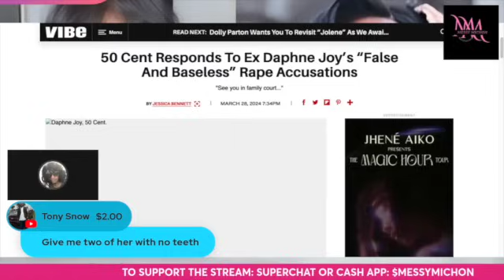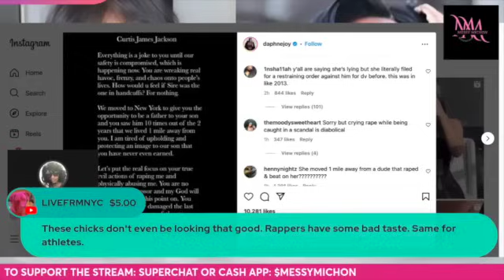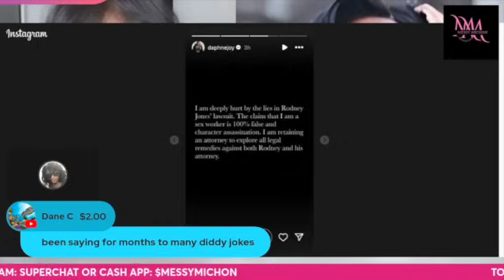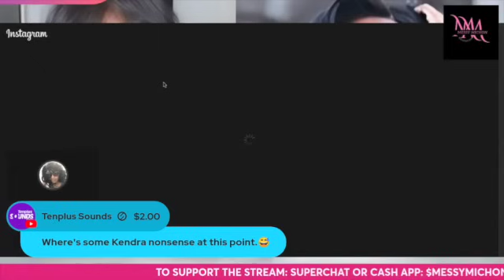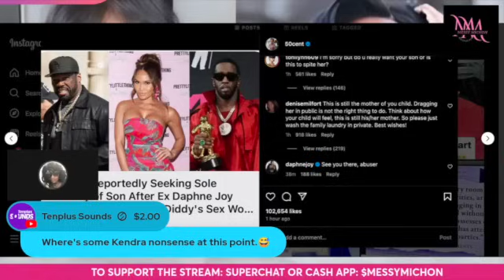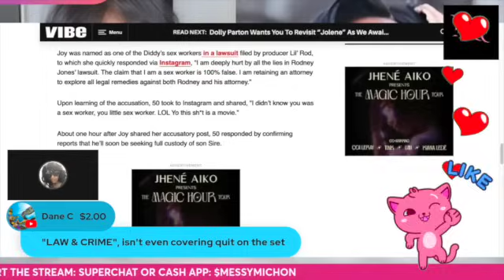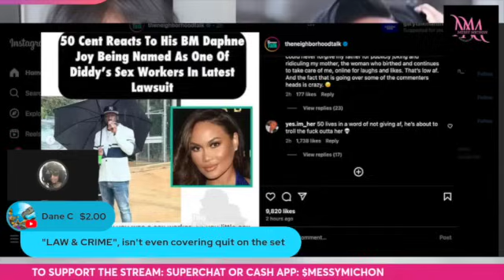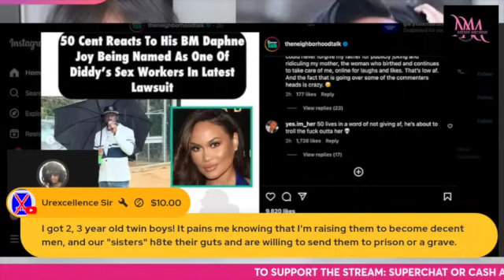50 Cent & Baby Mama Feud?